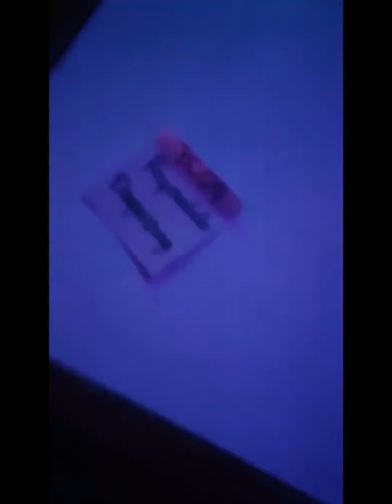Gang Bang Super Club Tondo Happy birthday bayaw Mario Sontillano gangbangtondo minivlog 48